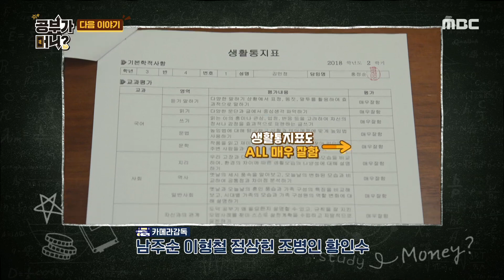[공부가 머니?] ‹ 상위 1% 영재! 남다른 어휘력 뽐내는 초등학생 › 공부가 머니? 12회 예고 20200110